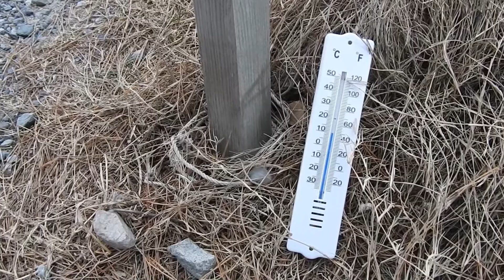山口萩サーフィン2月25日良いウネリがインサイドブレイクのホームポイント ~サーフモンキーTV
午前中良い波がブレイクし、左側で波乗りを楽しめたホームポイント。夕方は無風で、良いウネリは入りますが、インサイドブレイクです。明日はどうでしょうか。